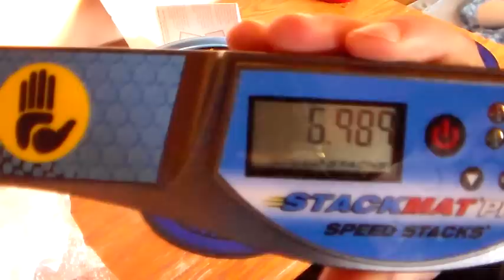Unboxing Timer SpeedStacks Pro& StackPod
Jak zwykle chaotyczne odpakowanie.